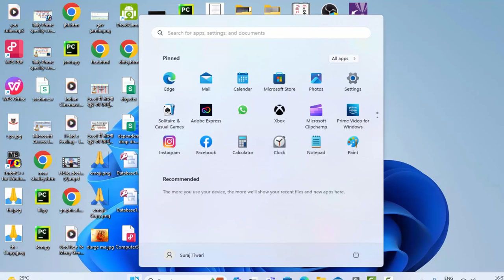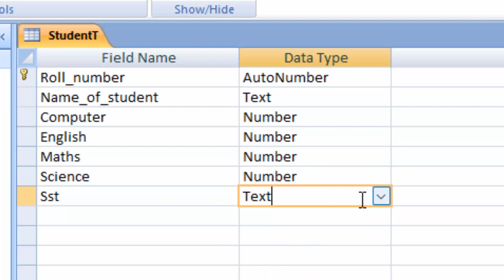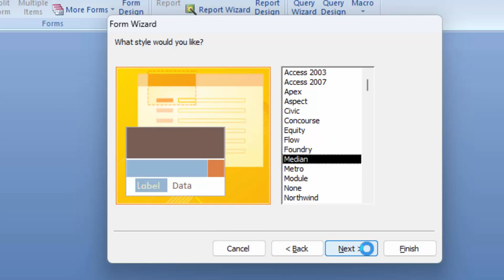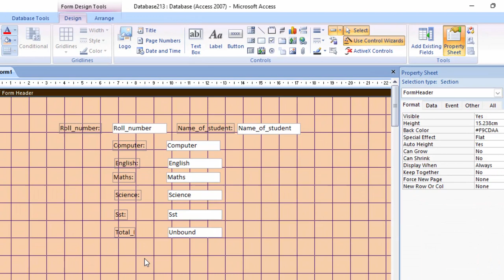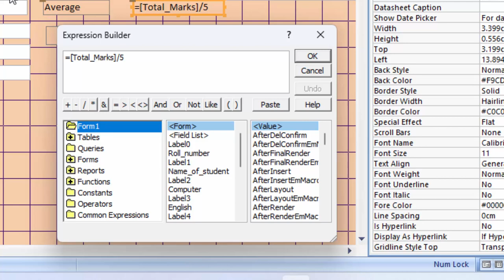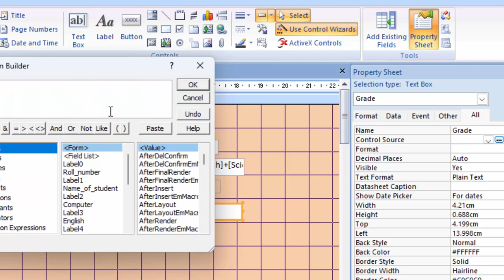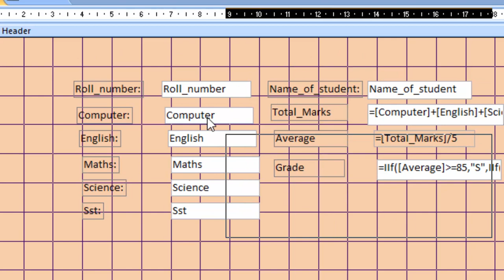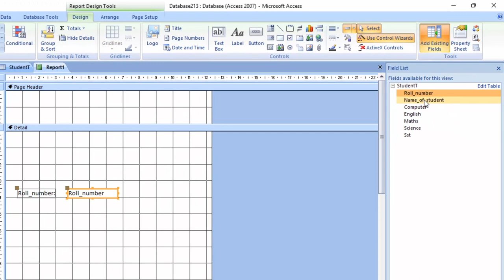How to use different types of formulas in Microsoft access form view@COMPUTEREXCELSOLUTION